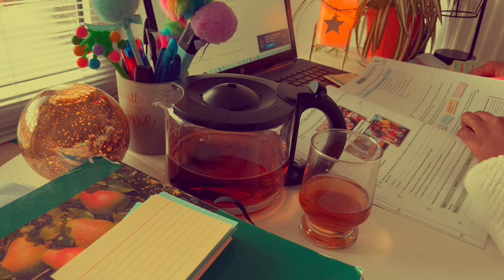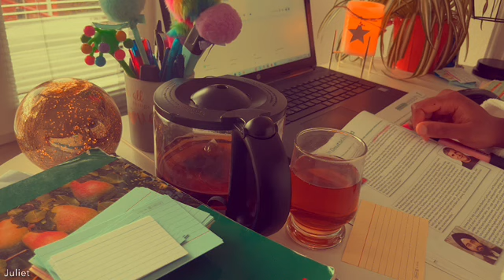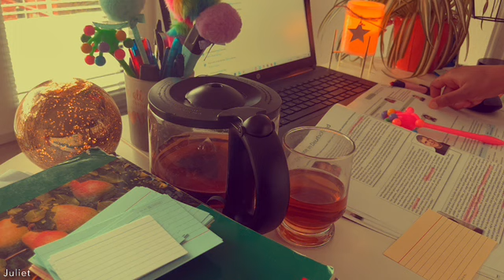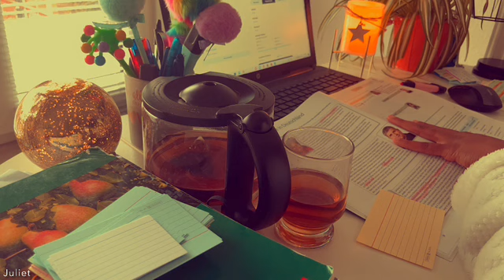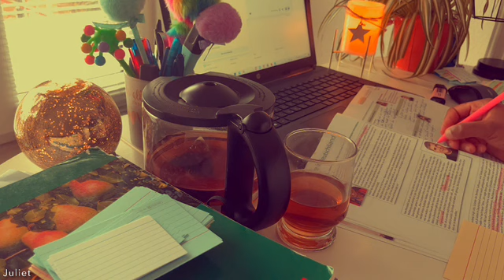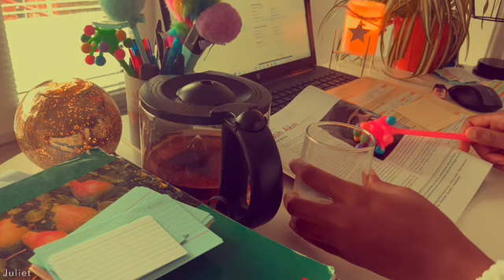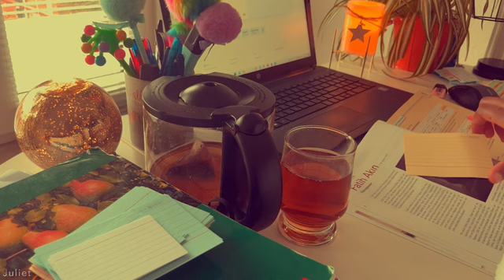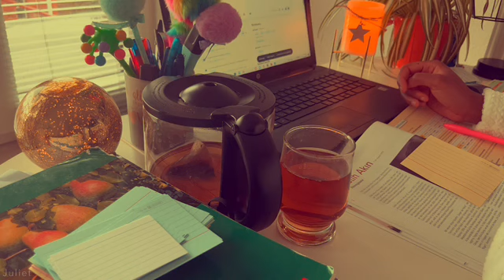HEY 👋 IT‘S TIME TO STUDY 📚 || 120 MINUTES STUDY WITH ME || WORK || CONCENTRATION || WIND SOUNDS